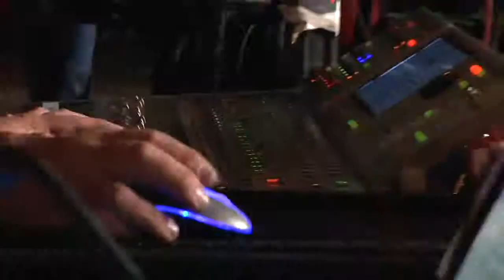Grupo Seven PROMO 2018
Grupo Seven

Contratación: Produartce Show & Event Management
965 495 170 | 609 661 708